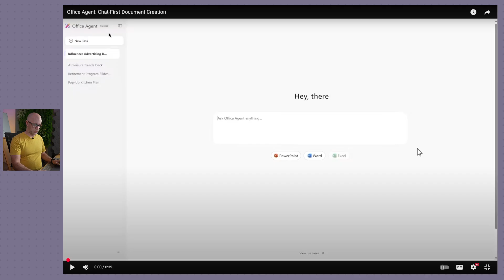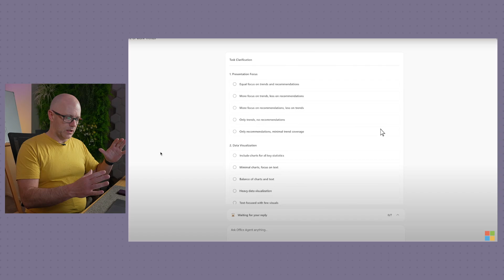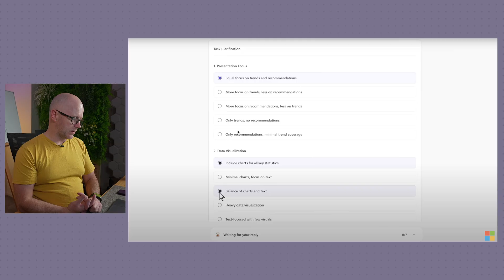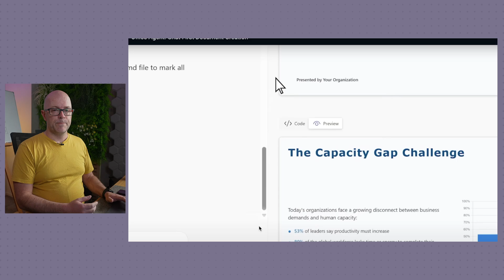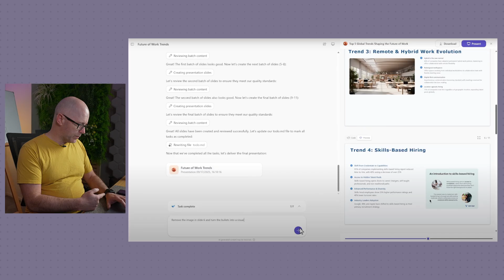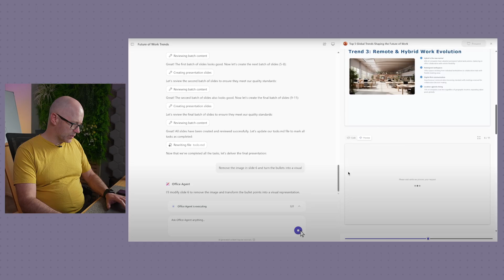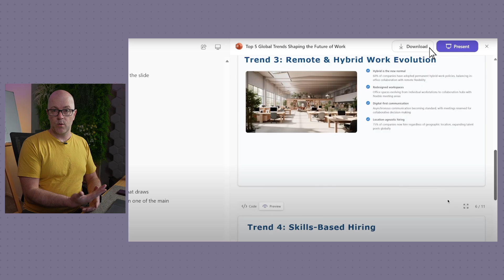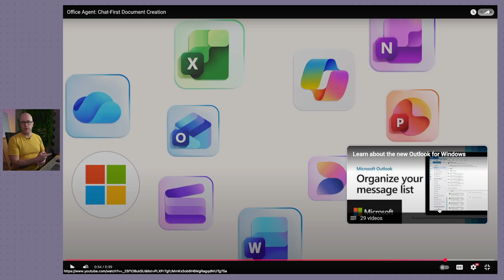Vibe-work with an OFFICE AGENT for Microsoft 365 Copilot?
What is an Office Agent and how could it help us vibe-work? Microsoft published "Office Agent:Chat first document creation", a video prompting the picture of how they think we will create documents in the future.
Watch the video with me as I slow it down, looking at the clues Microsoft put into this video that point the direction of where they want to take us.